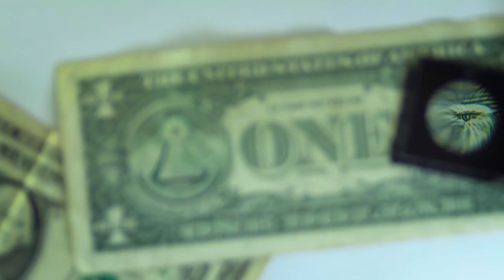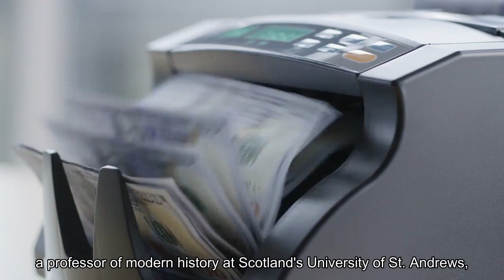Review A history of books in wartime - and of unexpected book-burners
When news broke in May 1933 that Nazis had staged book burnings across Germany, the American response was swift and angry. Nearly 200,000 people streamed onto the streets of cities across the country in protest. Authors, some of whose books had been burned, condemned the censorship. President Franklin D. Roosevelt adopted the imagery of the smoldering pyres in his speeches, such as when he said, “If the fires of freedom and civil liberties burn low in other lands, they must be made brighter in our own.”Today, the better part of a century later, book burnings remain one of the most recognizable images of the Nazi era. This is perhaps because of the influence they had at the time. For many Americans, they encapsulated the German regime. They served as a portent for what was to come. And yet, as Andrew Pettegree tells us in “The Book at War: How Reading Shaped Conflict and Conflict Shaped Reading,” his sprawling new cultural history, less than 20 years earlier, during spells of wartime chauvinism, Americans themselves had zealously burned German books, and librarians were happy to lead the way. In “The Book at War,” Pettegree, a professor of modern history at Scotland’s University of St Andrews, explores how printed media has shaped people in relation to conflict. Books and war, he argues, are closely intertwined. Books have conditioned readers to expect and subsequently support war. They have been vectors of ideology and plunder for victors. Yet they have also represented great solace and solidarity in times of combat, for civilians taking cover and for soldiers on the front lines. In cogent and steady prose, Pettegree recounts an array of historical moments, among them the pivotal role Percy Fitzgerald’s “The Transvaal From Within” played in marshaling British support for a fight against the Boers in South Africa, and how newspapers for boys in 19th-century Britain inculcated in their youthful readers a readiness to take arms. Similarly, he writes of Prussian general Friedrich von Bernhardi’s “Germany and the Next War,” published in 1911 to wide acclaim, which argued in favor of war “for the sake of our position as a world power.” Later, books about Nazi Germany and the Blitz prepared Americans for enthusiastic entry to the Second World War. Pettegree demonstrates that, as with all culture, books can be seized to do either good or harm, stiffening resistance and emboldening patriotism as surely as they can expand minds. Pettegree clearly possesses an exceptional breadth of knowledge, in addition to a skill for nuanced narrative and convincing arguments. His accounts are often fascinating, such as his description of how modern spycraft relied on librarians, books and academics. He tells us of banned books entering Germany in the backpacks of Allied soldiers, and of “pudgy” and “insubordinate” Evelyn Waugh petitioning his commanding officers for leave to write what would become “Brideshead Revisited.